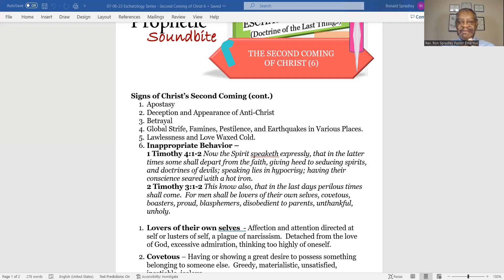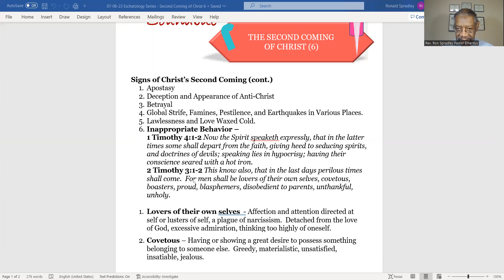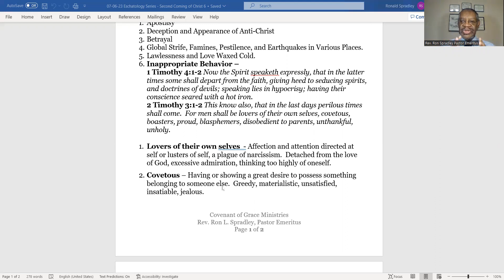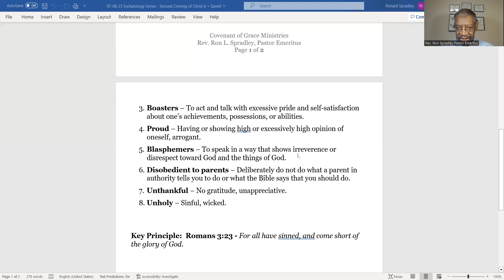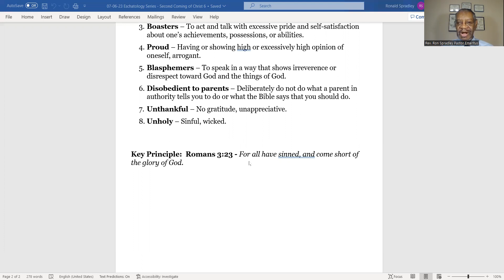07 06 23 Eschatology Series Second Coming of Christ 6